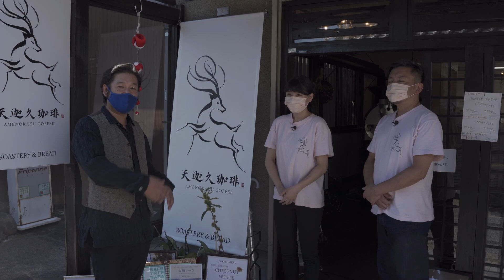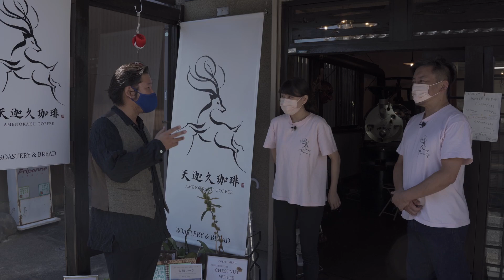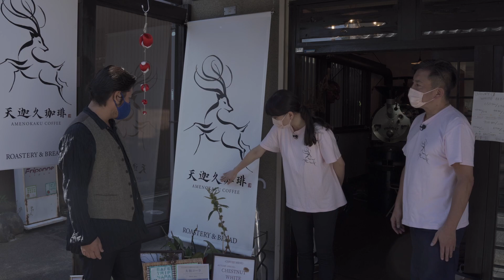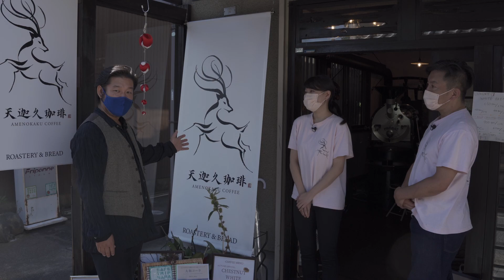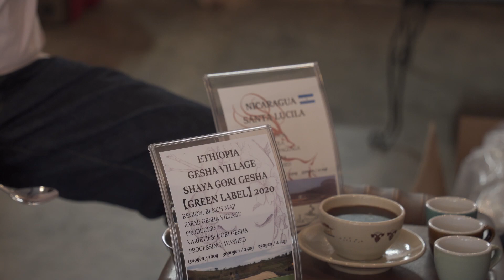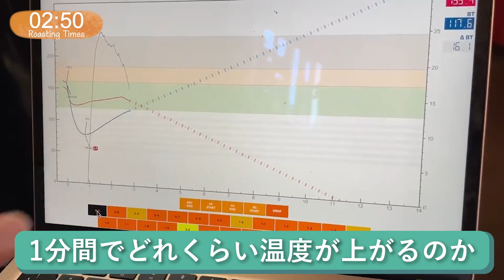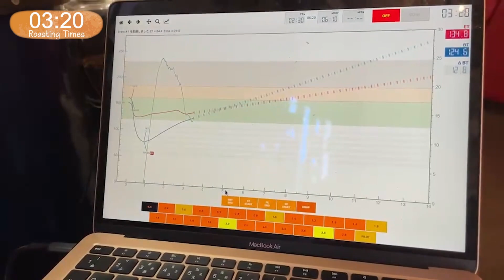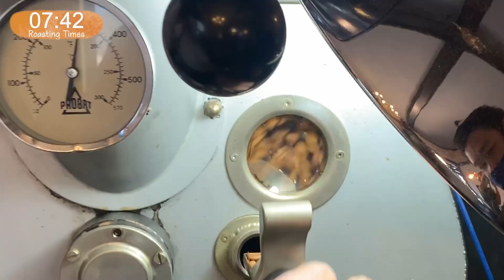【天迦久珈琲】泰三 古都 奈良に上陸！PROBATでサンタマリアゲイシャ焙煎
00:00 - 奈良上陸！
02:08 - 店名の由来とロゴ
03:54 - お店の中へ！＆お豆ラインナップ
05:36 - サンタマリアゲイシャ
08:48 - メシアガーレ！
11:18 - 焙煎スタート！
18:17 - お豆の状態確認
19:46 - 新店舗にもお邪魔します！

本日は奈良県にある
天迦久珈琲さんにお邪魔しました！

今回はパナマ🇵🇦サンタマリア農園ゲイシャナチュラルをプロバットの焙煎機で焙煎していきます。

▼岩崎泰三こだわりのコーヒーが買えるNOUDO ホームページ

▼ZOUのホームページはこちら！！

▼岩崎泰三初の著書が発売されました！
はじめてのおうちカフェ入門

▼岩崎泰三の日常を観察するチャンネル
岩崎泰三のセカンドバッチ-世界の窓からクンカクンカ-